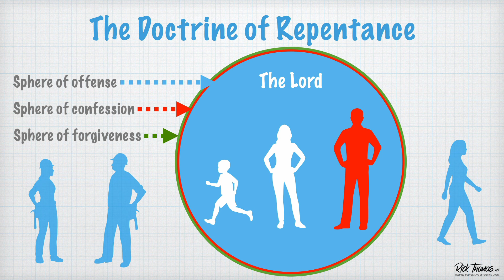Doctrine of Repentance Series: Spheres of Offense, Confession, and Forgiveness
When you are ready to work out active forgiveness, the rule-of-thumb is that the spheres of the offense, confession, and forgiveness are the same. Figure out who is in the sphere of offense. Go to them, confess the sin and request forgiveness. The gospel empowers and makes a way for us to clean up all our messes with everyone involved.

Helpful Links
Would you please help keep our resources free by donating